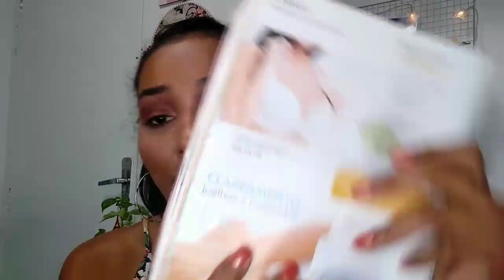DEZ MESES USANDO FIRMADOR DE SEIOS ABELHA RAINHA